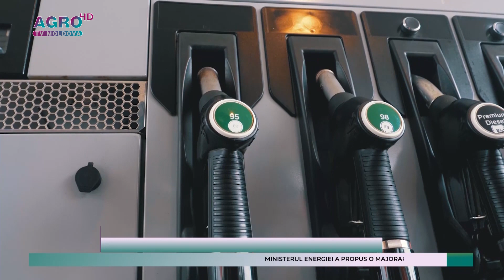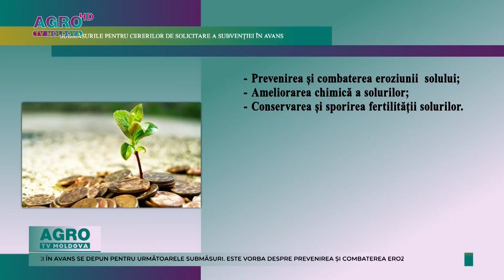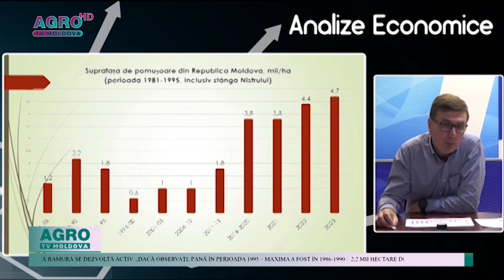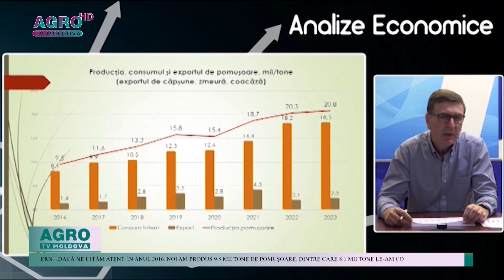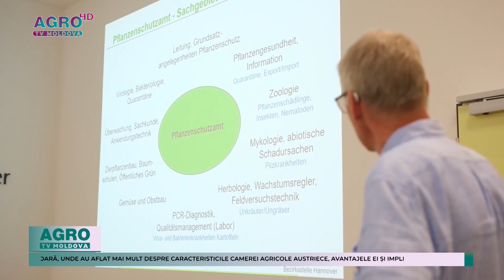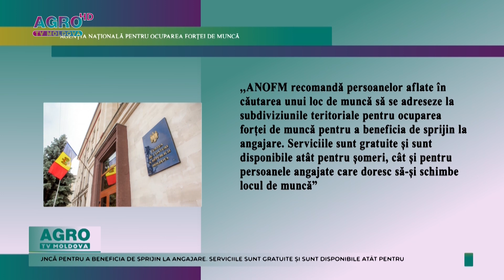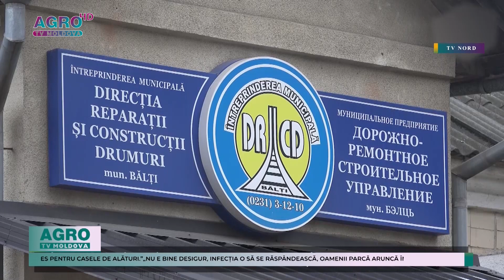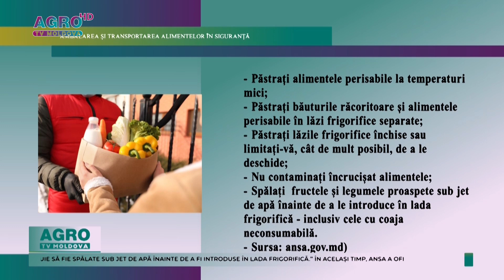AGRO TV News – Retrospectiva Săptămânii 15 iunie 2024